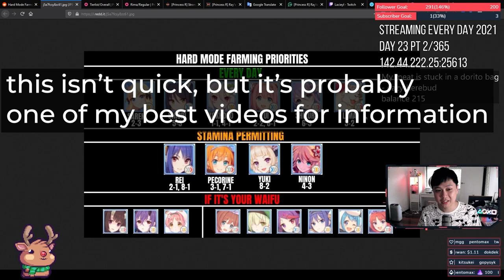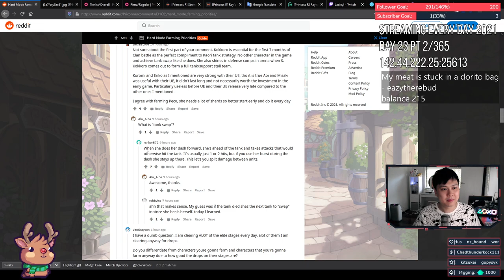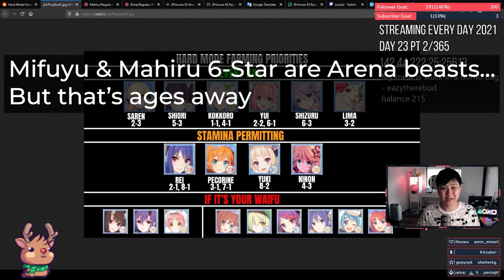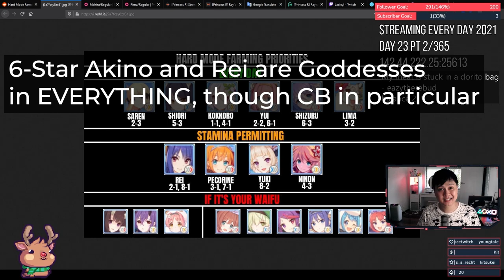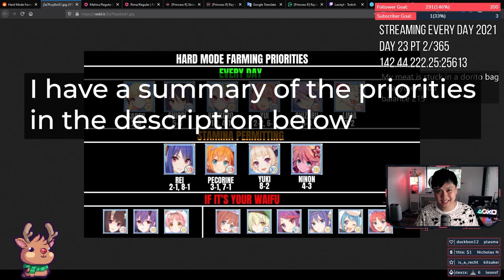[Princess Connect! Re:Dive] Shard Farming in Hard Mode (Review, Priorities, Clan Battle/Arena)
Hey guys,

Today, I have a review on Volkin’s Hard Mode Farming Priorities infographic. It’s decent, but I don’t completely agree with it, so I wanted to talk about it. There was a lot of great information and discussion in comments, and I wanted to discuss those points and throw in my own thoughts. It's my own take on a "tier list" and priorities I suppose.

Take care,
Lace.